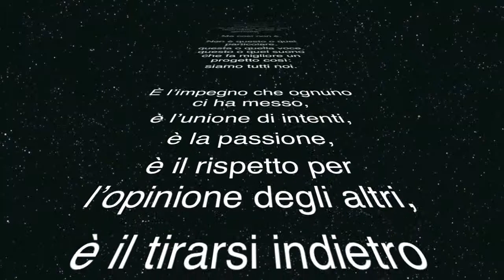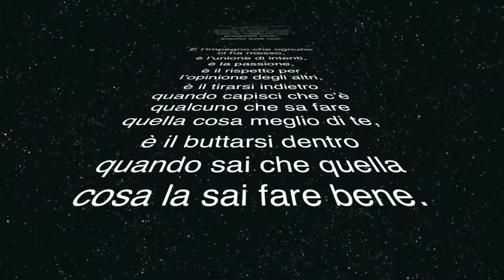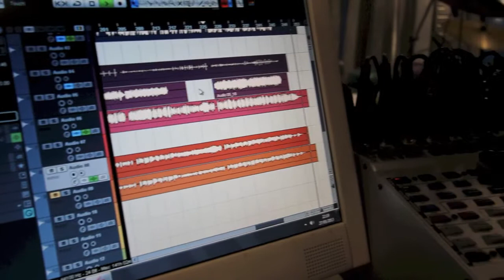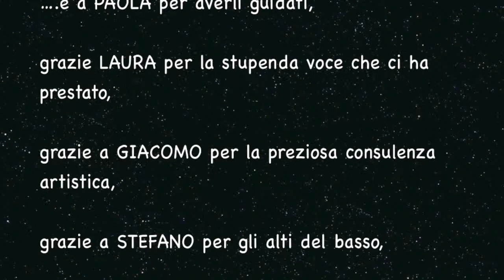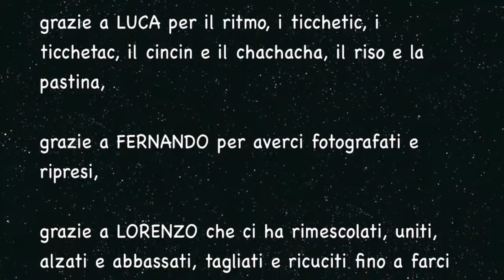Gocce di rugiada